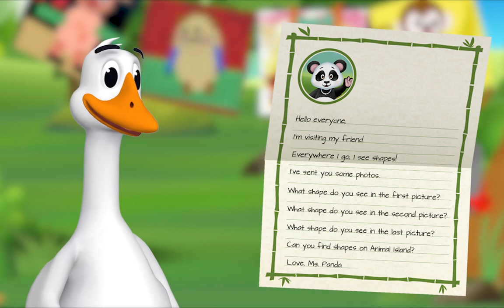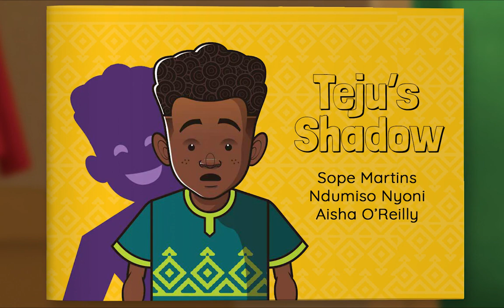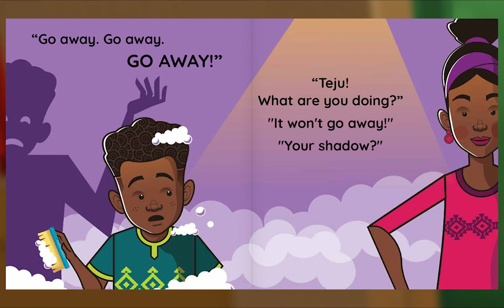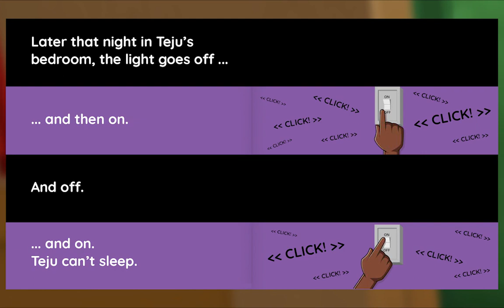Preschool Video Animal Island Learning Adventure (AILA) | Letters, Songs, Story Books